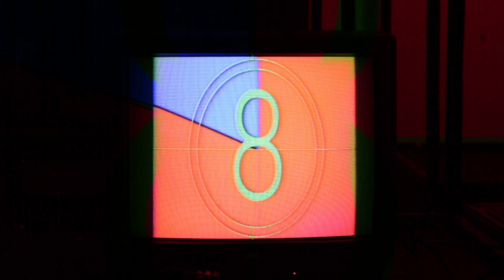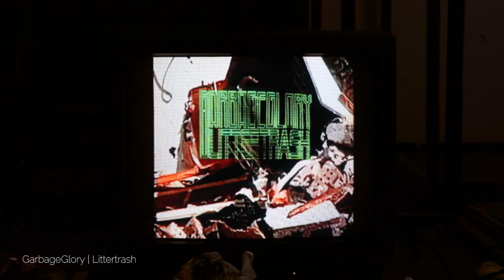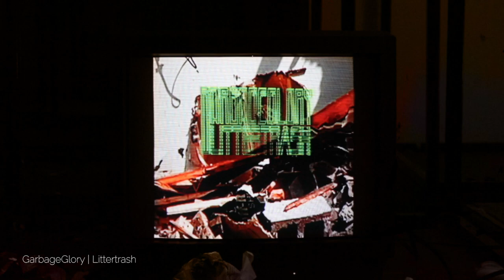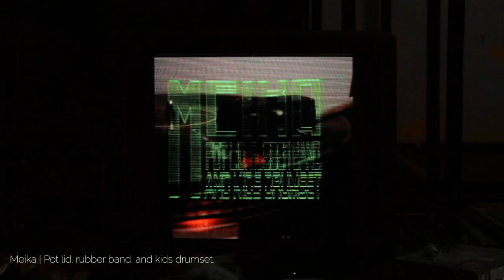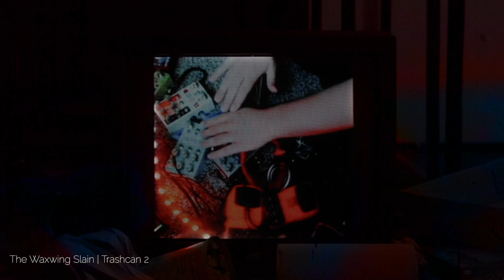Trashcore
Trash is something that has been intentionally discarded as useless. A lot of trash is litter. Litter is stuff that has been discarded improperly. Litter usually negatively impacts the environment where it is discarded.

This project is about trash. Find some trash and make it useful by making something with it. Improve the world by removing trash and then double down on the improvement by making art with that trash.

00:00:07 Polystigma - Garbage Gamelan
00:01:53 GarbageGlory - Littertrash
00:04:37 Neai Tuppi - Teetto'ippeh (Trash)
00:07:49 Meika - Pot lid, rubber band, and kids drumset.
00:09:44 Mykle - Garbage Groove
00:13:44 Kitchen Joe - Recycle When You're Bored
00:15:21 The Waxwing Slain - Trashcan 2